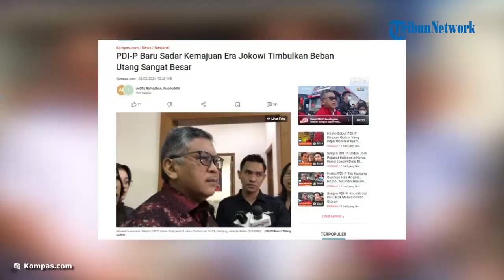Sekjen PDIP Kritik Kemajuan Era Jokowi, Dinilai Timbulkan Utang yang Sangat Besar